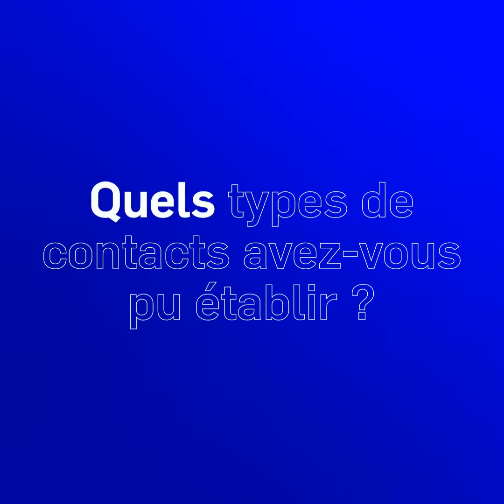LudoTech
LudoTech conçoit une console de jeux de société avec un robot nommé OLEM.
ludo.tech